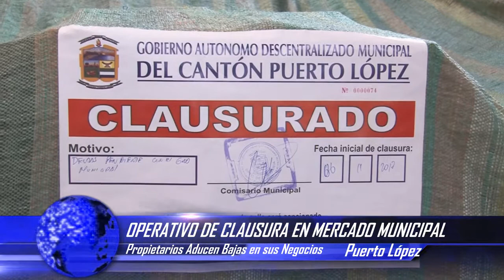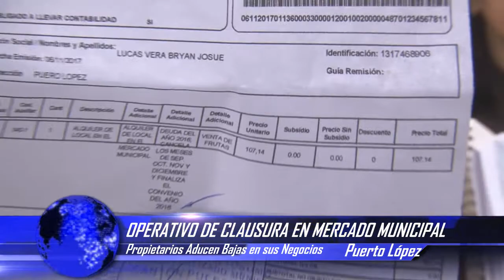CARMELO APOLINARIO - COMERCIANTE MERCADO MUNICIPAL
OPERATIVO DE CLAUSURA EN MERCADO MUNICIPAL PROPIETARIOS ADUCEN BAJAS EN SUS NEGOCIOS